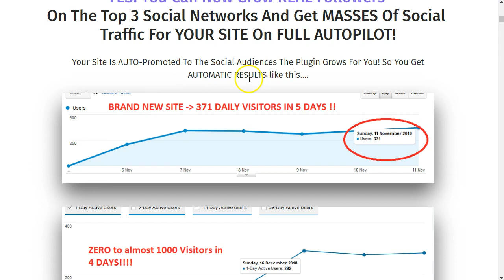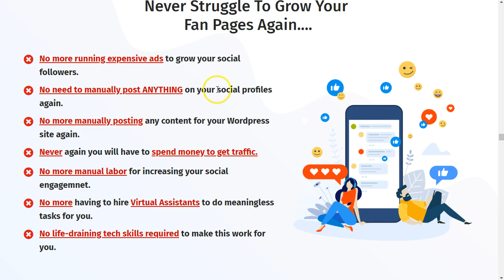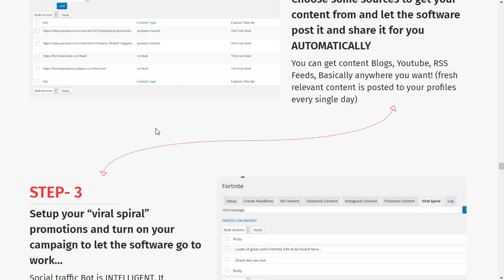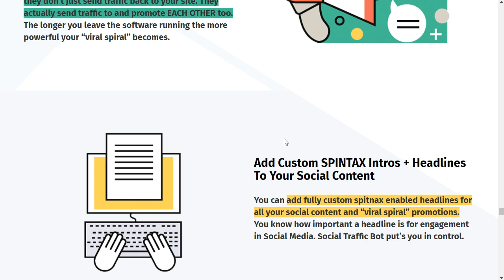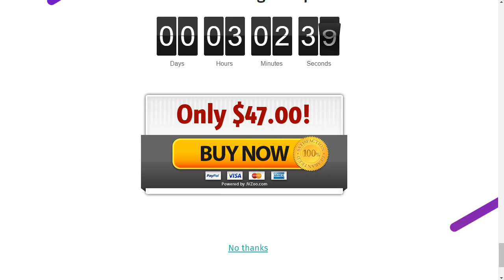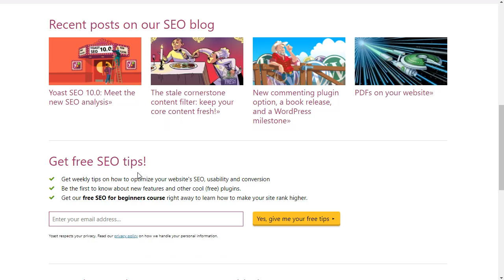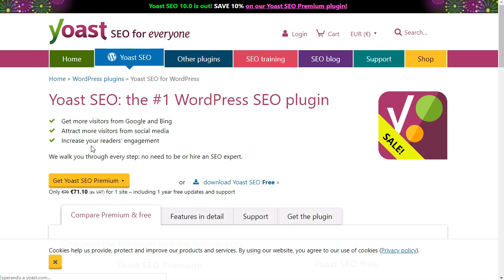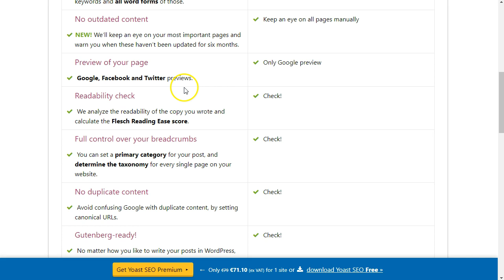Freebies para la Lista Privada Marzo 2019